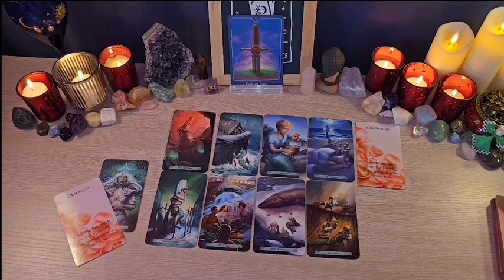CANCER ❤️ Their True Feelings For You.. ✨💖 MID DECEMBER 2023 LOVE TAROT READING 🤩🔥😍❤️‍🔥✨